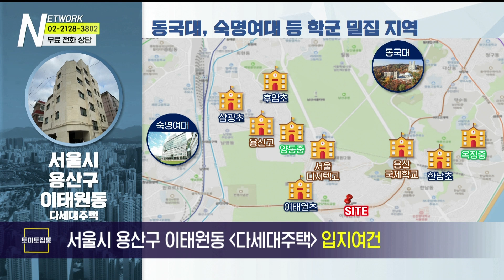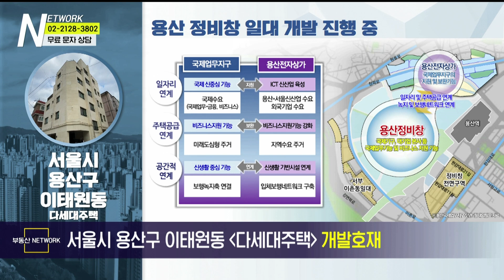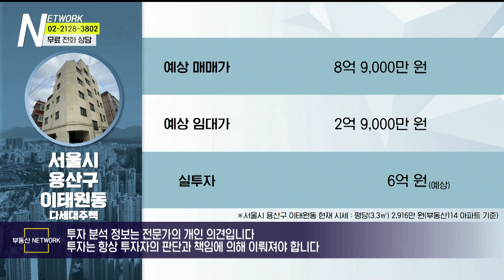부동산 네트워크 : 서울시 용산구 이태원동 다세대주택 (고민주 한성I&C 대표)